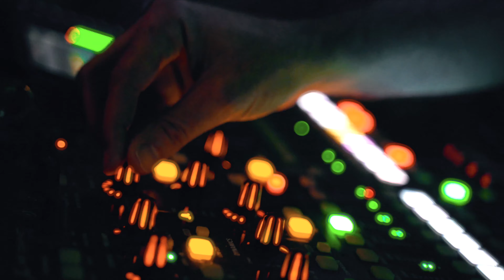Water Knives @ Kuli Alma Tel Aviv